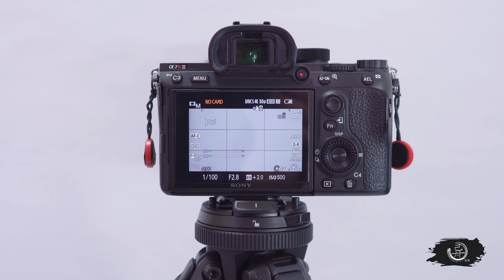Peak Design Travel Tripod —$10 $100 $400的三脚架有什么区别？—peakdesign三脚架$10 vs $100 vs $400 tripod